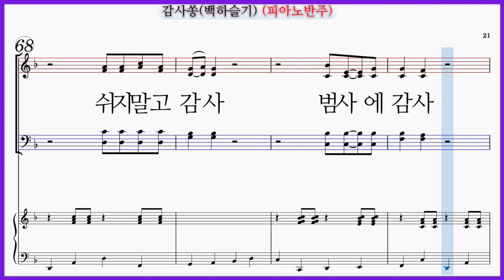【피아노반주】감사쏭(백하슬기) / 그래서 감사 그래도 감사(4부합창) 파트연습 악보 동영상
유빌라테 특별성가 시리즈6 감사쏭(백하슬기)
작사 홍인종, 작곡 백하슬기
감사쏭 그래서 감사 그래도 감사

감사쏭(백하슬기) 파트연습 링크입니다.

그래서 감사 그래도 감사
그러나 감사 그러므로 감사
그렇지만 감사 그럼에도 감사
그러니까 감사 아주 그냥 감사
그리하실지라도 감사
그리 아니하실지라도 감사
그럼에도 불구하고 감사
이래도 저래도 감사
매일매일 감사 항상 감사
쉬지 말고 감사 범사에 감사
범사에 감사 범사에 감사